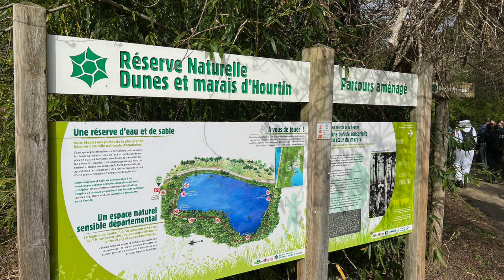Hourtin (33 )Forêts en scèneDU TEICH AU MÉDOC du 12 au 26 mars 2022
A l’occasion de la journée forêts en scène à Hourtin  nous avons fait une randonnée lyrique , cuisine sauvage  , et découverte des îlots de sénescence forestiers à la lagune de Contaut .